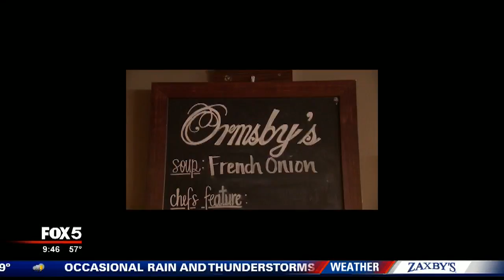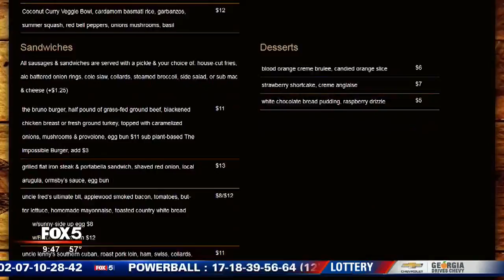ATL Burger Week Ormsby's